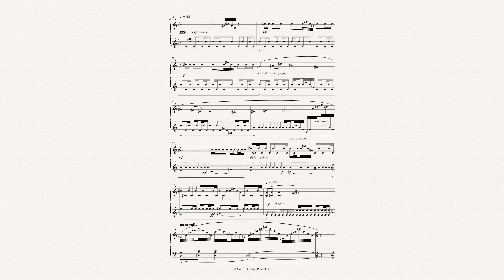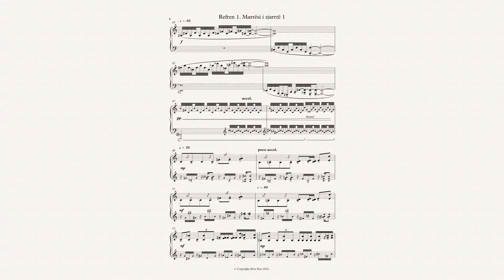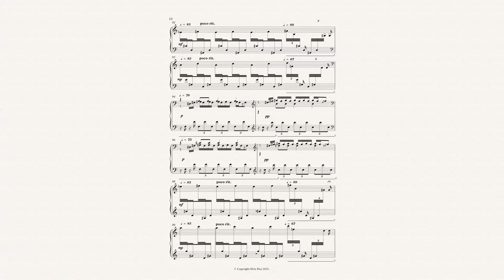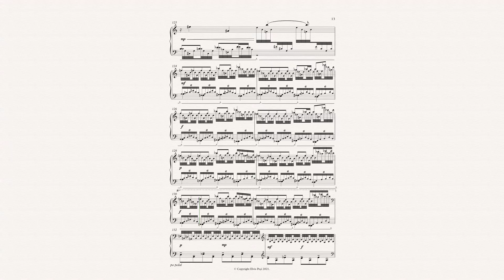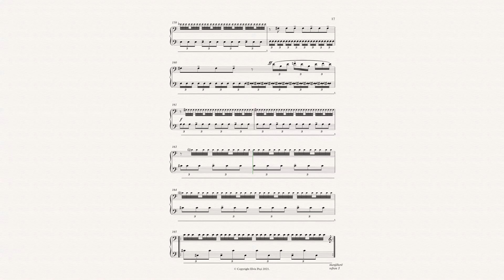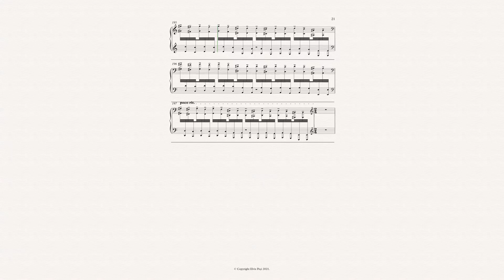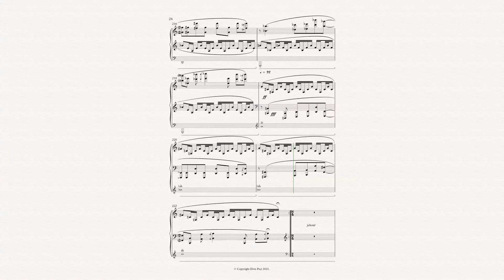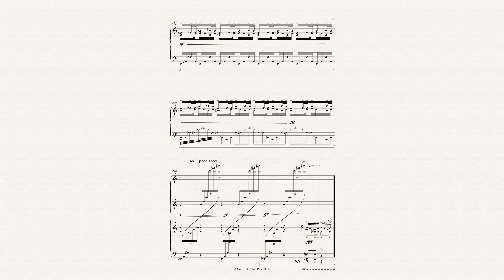Tocc-Lab-ata, për piano solo, nga Elvis Peçi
Tocc-Lab-ata siç e sugjeron edhe titulli, është në prerjen e saj të parë një simbiozë midis "Toccata-s" dhe "Lab", isopolifonisë së labërisë dhe
dhe (në këtë rast si lëndë e parë është marrë kënga  "Balluket e ballit moj" nga Lapardhaja e Vlorës). Në burim të kompozimit të veprës,
"Lab" i Tocc-Lab-ata-s bëhet Lab-orator në dhënien e një jete të re asaj lënde të pastër bazë nga isopolifonia mes proçeseve të ndryshme kompozicionale me burim kryesisht koshient dhe por doemosdoshmërisht edhe inkoshienshient e shpirtëror.

Si të ishte formuar prej punës pasionale të një doktor Frankenshtaini të tingujve, mes eksperimentimit, stili i "Tocc-Lab-ata" ka influencat e tokatës në përdorimin e teknikave pianistike, por me një fantazi surrealiste dhe impresioniste, përshirë përdorim edhe të teknikës së kolazhit dhe minimalit, në shërbim të dramaturgjisë muzikore. Në planin e madh të formës, Tocc-Lab-ata ka ngjashmëri me rondonë, por me variacionim të temës, huazuar prej formës së poezisë "Balluket e ballit moj", strofa-refren rikthehet e ndryshuar në teknika pianistike e kompozimi pas secilës prej katër strofave. Imazhi që poezia e këngës popullore ofron, bëhet frymëzim për atmosferën dhe karakterin e numrave të veprës, duke i zgjeruar planet imagjinative mesazhit të vargjeve mes hapësirave që kompozimi të jep, plane të cilat në versionin origjinal popullor në mënyrë stoike ruajnë karakter thuajse të palëkundur nga mesazhi i fjalës. Analiza dhe risintetizimi, çmontimi dhe rimontimi, mbyllja dhe hapja e lëndës bazë, shfaqja dhe zgjerimi e rishpalosja e elementëve përbërës së këngës isopolifonike duket si qëllim parësor i proçesit muzikor kërkimor të Tocc-Lab-ata-s.

Në plan të afërt, secili zë/element i këngës isopolifonike  "Balluket e ballit moj" merret me kujdes nga origjinali, thyhet dhe rimontohet,
duke i binjakëzuar surrealisht ato me elementët e natyrës (zukatësin me tokën e qiellin, marrësin me zjarrin, kthyesin dhe ison planet e ujit).
Prej hyrjes së Tocc-Lab-ata e deri në ribashkimin e elementëve në një dimension tjetër, del si rezultante e thyerjes së linjës së këngës intervali i tritonit, i cili transformohet nga linja e një marrësi në një iso akordike-arpezhore disaplanëshe, e në vazhdim të veprës në zukatje, kthyes, harmoni, teksturë; dallon prej këtu martesa mes tritonit dhe septimës e pentatonisë si një tension deri në ribashkimin parajsor të elementëve të këngës labe, në numrin e fundit, ku tritoni shkon drejt kuartës dhe kuintës, përpara se të rikthehet me një mbyllje të zjarrtë në purgatorin e pashmangshëm tokësor.  Kjo vepër është pjesë e një albumi të ri për piano solo, nga Elvis Peçi me influencë nga isopolifonia ndërlidhur me surrealizmin e impresionizmin e stilit e teknikave të përdoruara në këtë vepër.